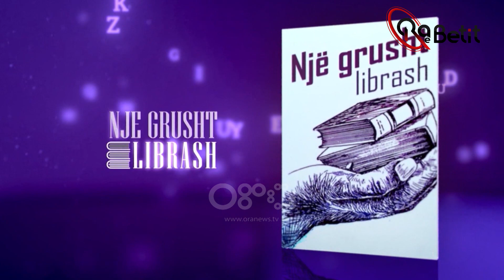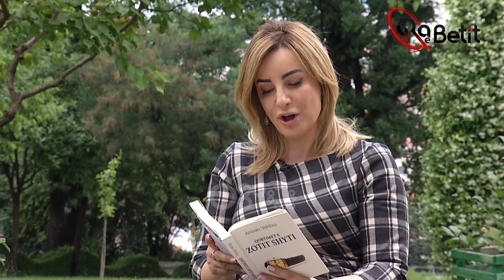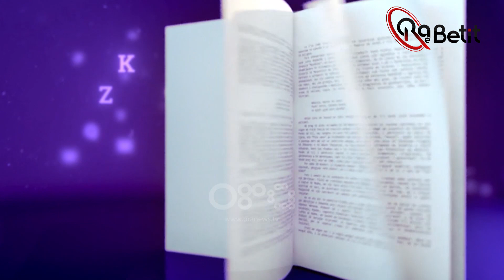Ardian Vehbiu – Qortimet e Zotit Shyti - Ora e Betit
Nga e marta 14 shtator 2021 ora 20:45 Beti Njuma nisi një rrugëtim të ri ku do të jetë autorja dhe moderatorja e emisionit me titull 'Ora e Betit'
Do të jetë një emision i aktualitetit i fokusuar tek Shqipëria dhe Kosova, duke i parë ato si një hapësirë e vetme, pranë dhe larg njëra tjetrës. Te ftuarit dhe debati do na ndihmojnë me refleksionet e tyre, për të kuptuar dritëhijet e një vendi kontradiktor, në zgrip dhe prej 31 vitesh me sytë nga Europa

Çdo të martë ora 20:45 në RTV Ora.